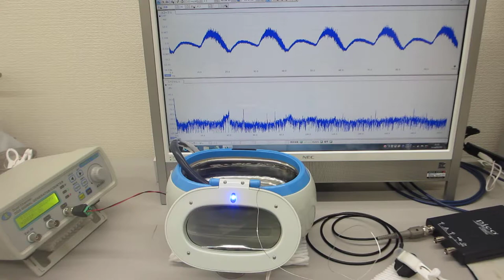線材の超音波伝搬特性を利用した超音波実験（超音波システム研究所）